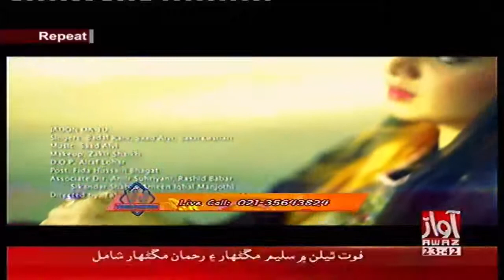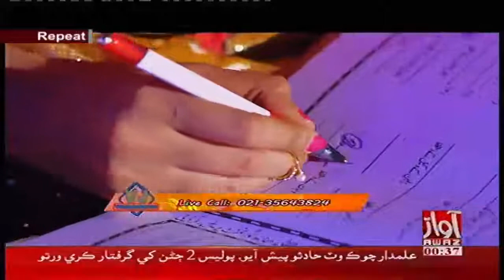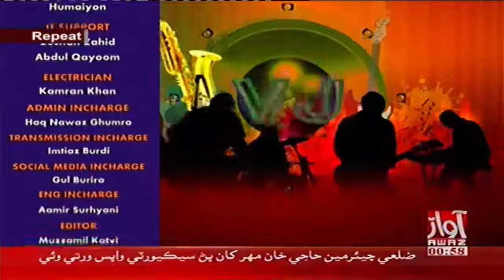Video Junction 06 03 2018 By AWaz Tv